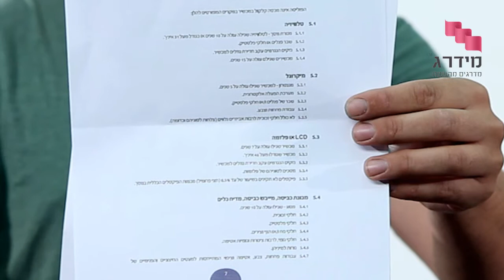ביטוח מוצרי חשמל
האם משתלם לעשות ביטוח עבור מוצרי חשמל, כמו מכונת כביסה או מקרר? שאלנו טכנאי מוצרי חשמל, שמתעסק על בסיס יומי בתיקון מוצרי חשמל, מה הוא חושב... מידע נוסף על כדאיות ביטוח מכשירי חשמל, תוכלו למצוא באתר מידרג לברוך ועוד טכנאי מוצרי חשמל מומלצים